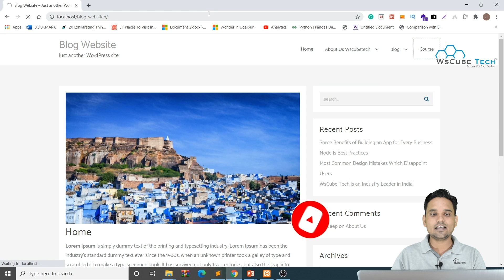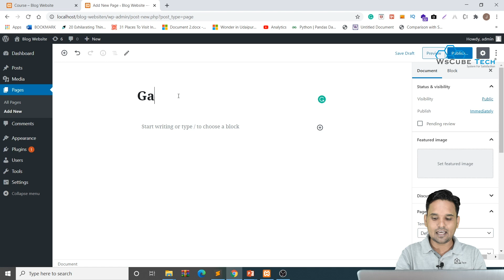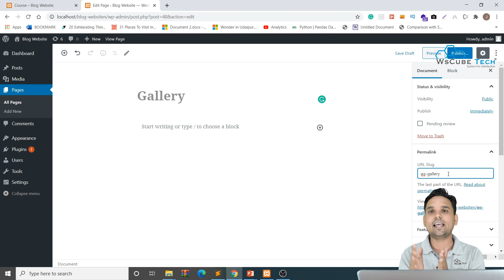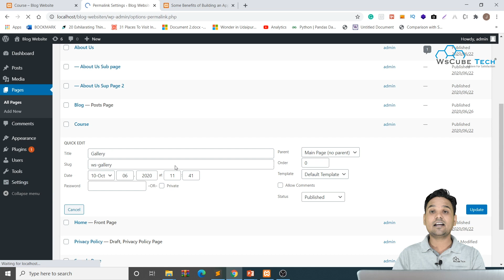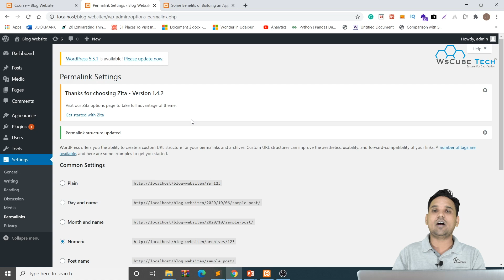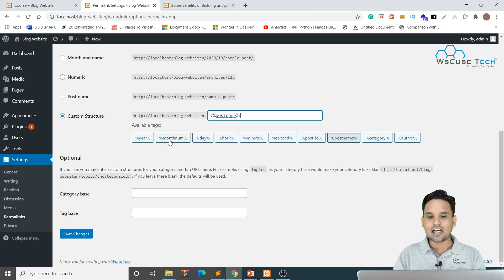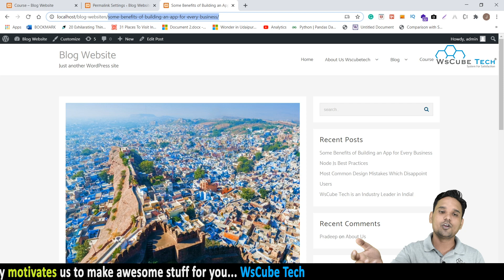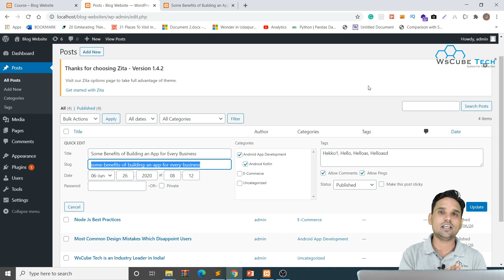WordPress Permalink: How to Change WordPress Permalink Structure?